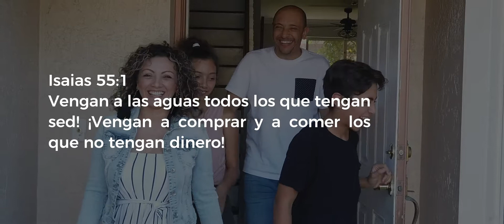Testimonio Familia Gonzales Spanish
Testimonios G12 Church